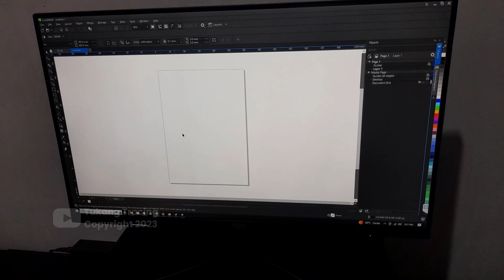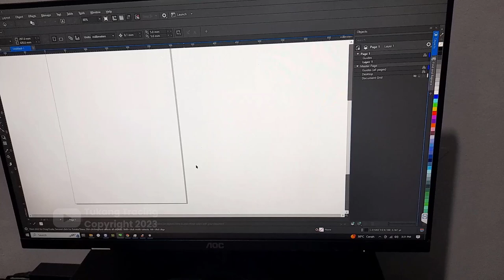Mouse Murah Enak Untuk Kerja Desain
pastikan beli di official store nya guys, banyak barang KW soalnya hehee, semoga informasinya bermanfaat

info order desain?